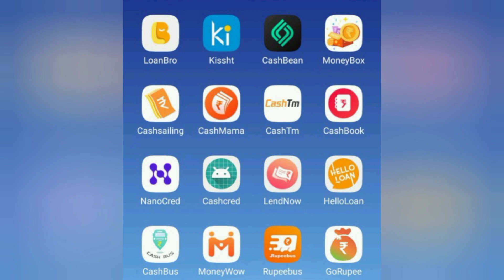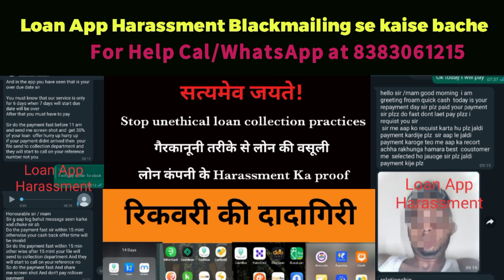Instant Personal Loan App Recovery Agent Harassment se kaise Bache